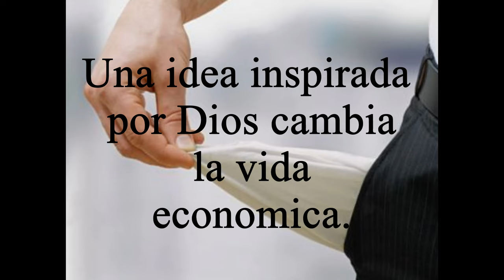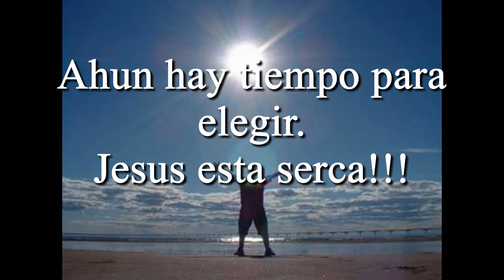Dios Padre, Hijo y Espiritu Santo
y conoceréis la verdad, y la verdad os hará libres. JUAN 8:32